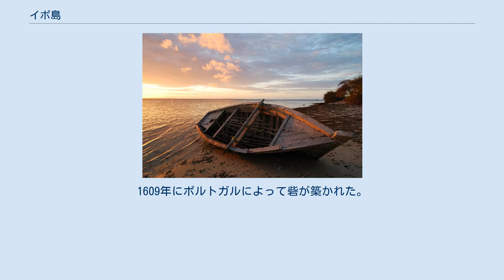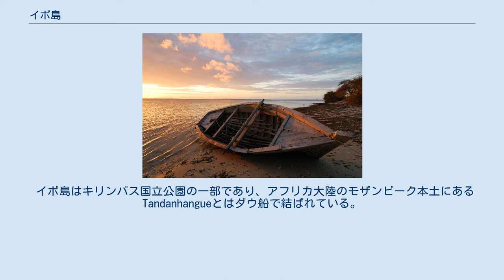イボ島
イボ島（ポルトガル語: Ilha do Ibo）は東アフリカのインド洋にあるキリンバス諸島に属する島で、モザンビーク北部のカボ・デルガード州に属する。
南緯12度21分、東経40度38分に位置する。
人口は3,054人（1997年人口調査）。
 イスラム勢力の貿易港として発達し、1502年には、航海中の ヴァスコ・ダ・ガマが滞在した。
1609年にポルトガルによって砦が築かれた。
1761年、ポルトガル人はサン・ジュアン砦を建設し、ポルトガル領東アフリカのカボ・デルガード州の最初の州都となった。
この砦は現存している。
この町は奴隷貿易の港としてポルトガル領東アフリカではモザンビーク島に次ぐ重要都市だった。
奴隷貿易廃止後は衰退し、1929年にはポルト・アメーリア（現在のペンバ）に州都が移された。
1975年、モザンビークのポルトガルからの独立によりイボ島はモザンビーク領となった。
現在のイボ島には往時の喧騒はなく、銀細工の島として知られている。
 イボ島はキリンバス国立公園の一部であり、アフリカ大陸のモザンビーク本土にあるTandanhangueとはダウ船で結ばれている。
また、1階建ての灯台守用の建物を併設したポルトガル統治時代からの灯台が設置されている。